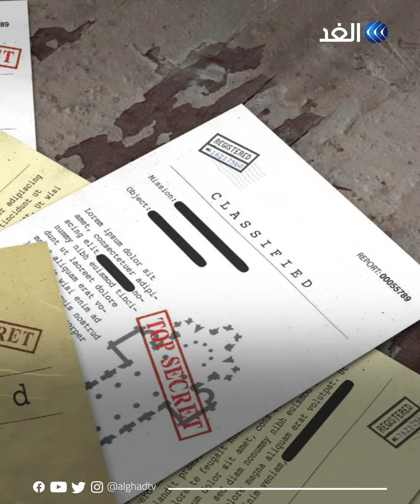برنامج 127e السري.. حروب أمريكية خفية حول العالم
أقوى سلاح غير نووي يمكنه محو مساحة تعادل 100 ملعب كرة قدم..
إليك ما نعرفه عن راجمة الصواريخ الروسية "تورنادو إس" التي تشارك في الحرب بأوكرانيا